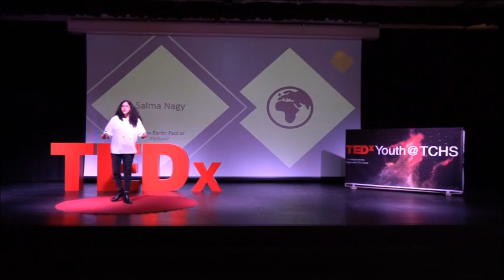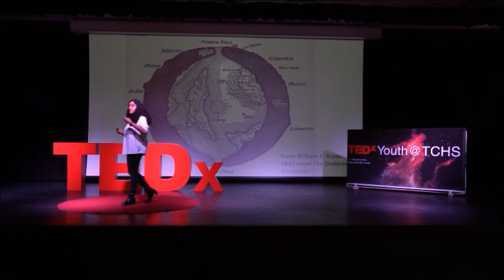Hollow Earth: Fact or Fiction? | Salma Nagy Mahmoud | TEDxYouth@TCHS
Science is a process Salma is a year 11 student who has a great passion towards science, research and public speaking. This talk was given at a TEDx event using the TED conference format but independently organized by a local community.